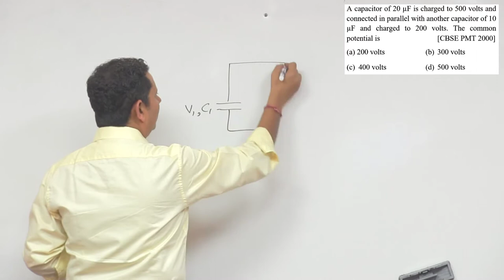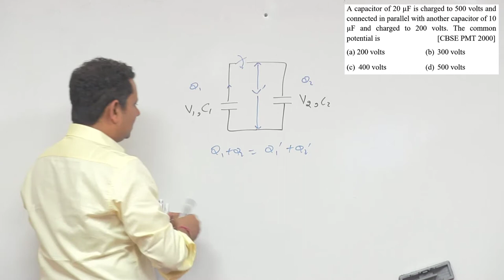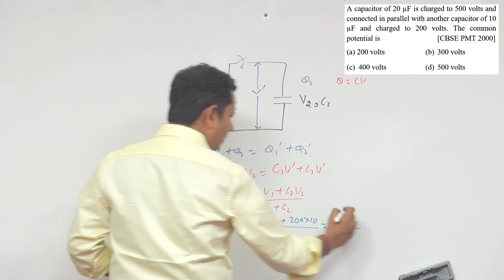A capacitor of 20 µF is charged to 500 volts and connected in parallel with another capacitor of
A capacitor of 20 µF is charged to 500 volts and connected in parallel with another capacitor of 10 µF and charged to 200 volts. The common potential is